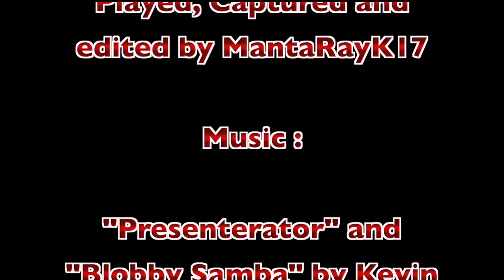[Prototype 2] - FUNTIME 3 [Funny, Epic and Glitchy moments]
funny and epic clips put together fo' yo' enjoyment... enjoy :)